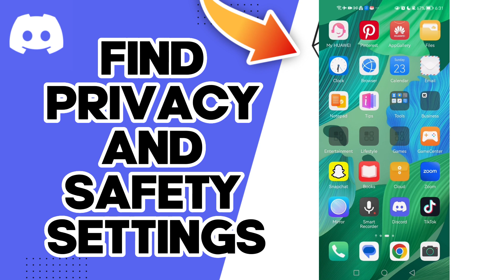How To Find Privacy And Safety Settings On Discord Mobile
in this video we discuss :